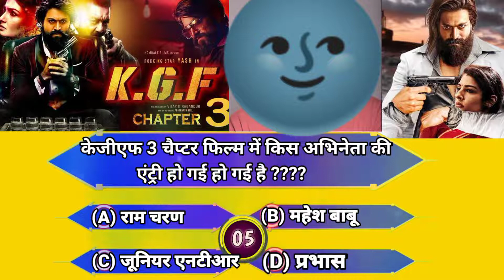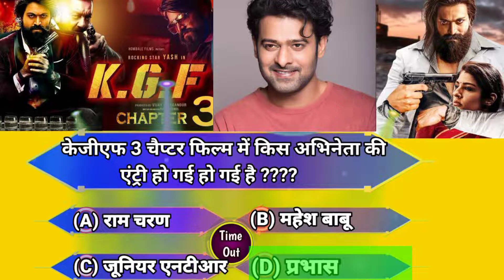Kgf chapter3 join salaar || kgf3